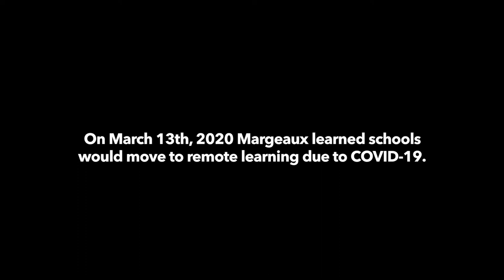2020 Teacher Impact Award winner Margeaux Cronce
Congratulations to 2020 Teacher Impact Award winner Margeaux Cronce, 9th – 12th grade family consumer science teacher in the East Pennsboro Area School District!

"The honeymoon period faded, and then it got real," she said of the switch to remote learning in the spring. "And I realized I don't know when I'll see these kids again."